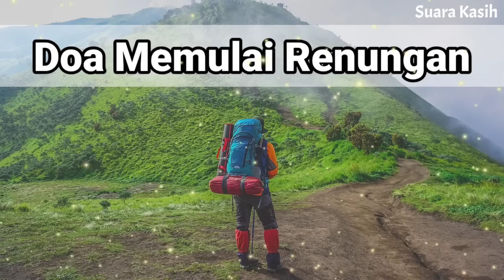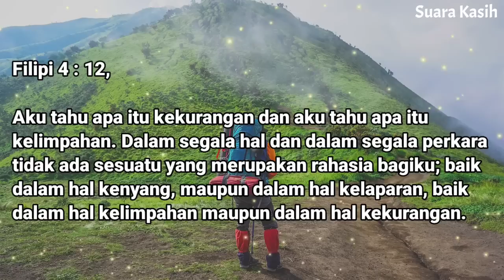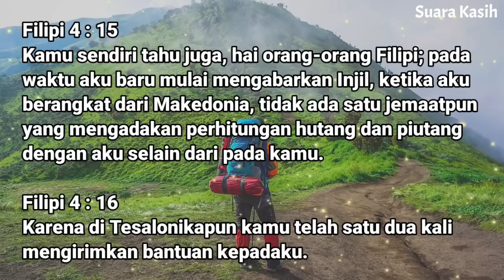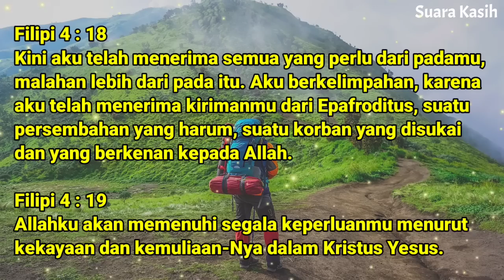Renungan Siang Kristen - Doa Siang - Suara Injil - Pohon Kehidupan Terbaru - Renungan Siang Katolik